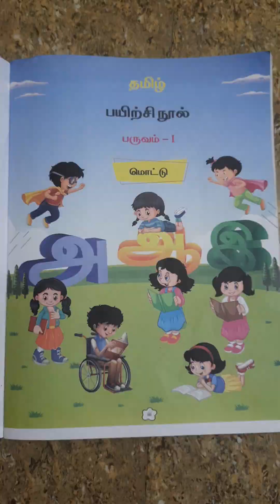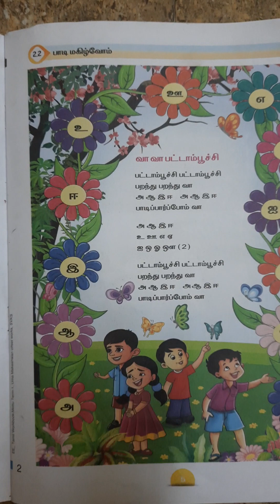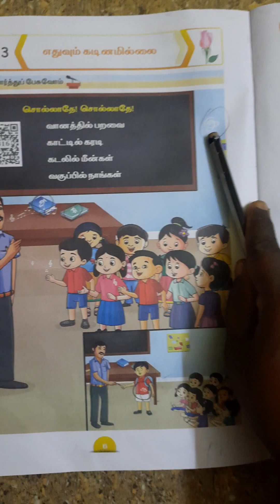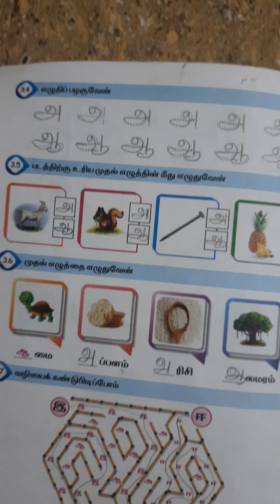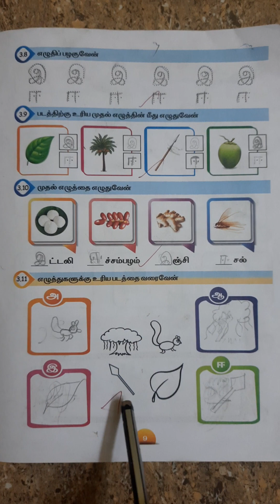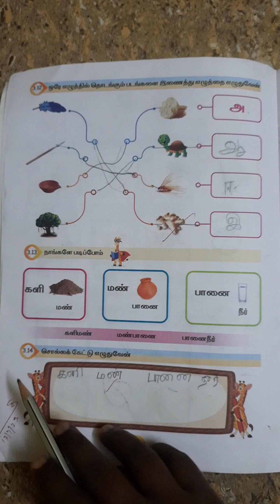EE Term 1 தமிழ் பயிற்சிநூல் மொட்டு அலகு 1 - 3 2023 - 2024